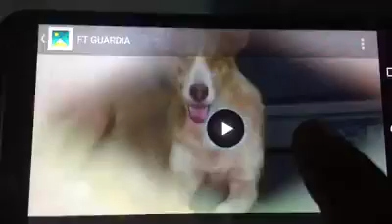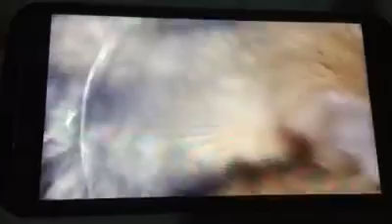ZOONOSIS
NOS VINIERON A HACER UNA ENTREVISTA DE TV AZTECA...SOBRE ZOONOSIS. QUE SON ENFERMEDADES DE ANIMALES QUE SE TRANSMITEN A LOS HUMANOS.. ESTAS PUEDEN SER PARASITARIAS,MICOTICAS, BACTERIANAS Y VIRALES.. HABLAMOS DE 3 ENFERMEDADES MAS COMUNES EN MASCOTAS , COMO ES LA TOXOPLASMOSIS DEL GATO( TOXOPLASMA GONDII)..ESTA ES UNA ENFERMEDAD PARASITARIA QUE PROVOCA ESTERILIDAD EN LAS MUJERES PRINCIPALMENTE..LA OTRA ENFERMEDAD ES LA LEPTOSPIROSIS( LEPTOSPIRA CANIS) ENFERMEDAD BACTERIANA QUE PROVOCA FIEBRE, ICTERICIA Y HASTA HOSPITALIZACION REQUIERE. Y UNA ENFERMEDAD VIRAL QUE LOS DUEÑOS DE MASCOTAS REFERENTES A ROEDORES COMO COBAYOS, HAMSTERS Y LA RATA BLANCA SON RESERVORIOS DE UN VIRUS QUE ES MORTAL PARA LOS HUMANOS COMO ES EL HANTAVIRUS ESTA NOS PROVOCA EL SINDROME RENAL HEMORRAGICO Y UNA AFECCION PULMONAR MUY GRAVE. POR ESO ANTES DE ADQUIRIR ALGUN ANIMALITO ES BUENO INFORMARSE CON ALGUN PROFESIONAL DEL RAMO DE LA MEDICINA. MVZ. TOMAS MENENDEZ LOYO Y MVZ. MIGUEL ROMERO SALAZAR ...MEDICOS DE LA CLINICA VETERINARIA EL CABALLO. COATZACOALCOS, VER. LUNES -3 - OCTUBRE-2016